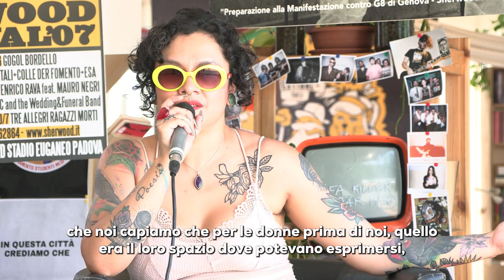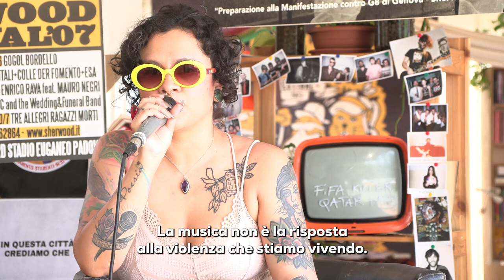Sh *23 | Intervista a Rebeca Lane